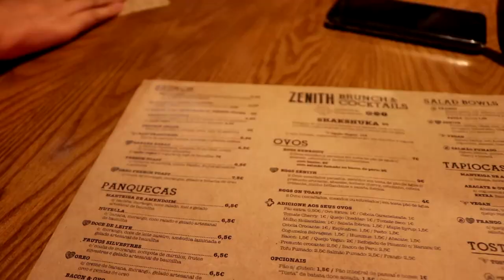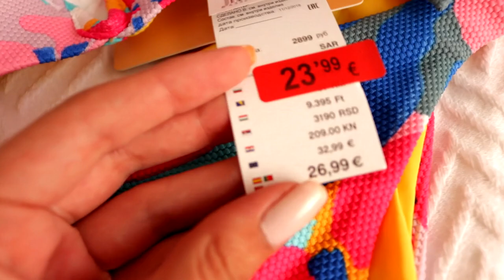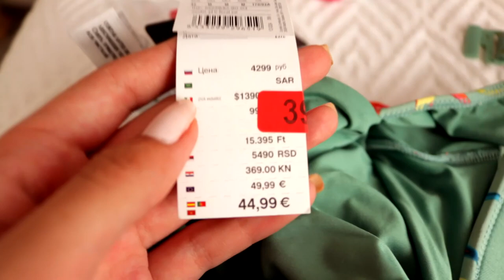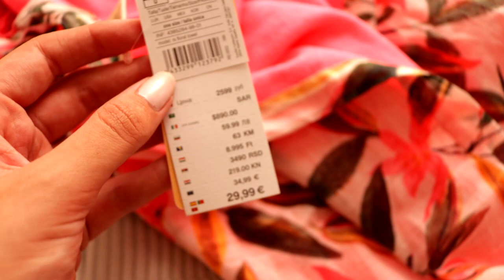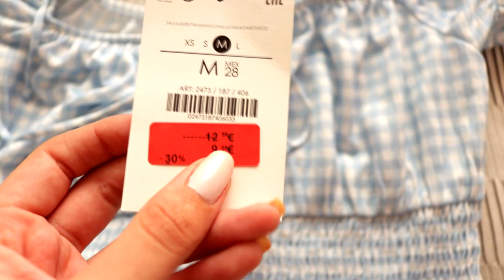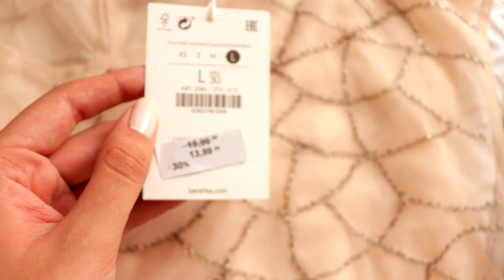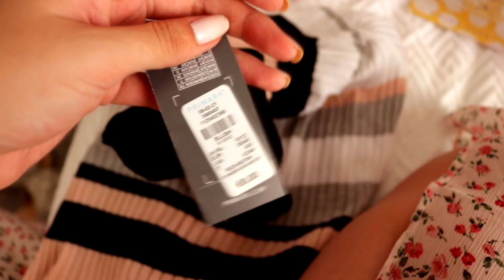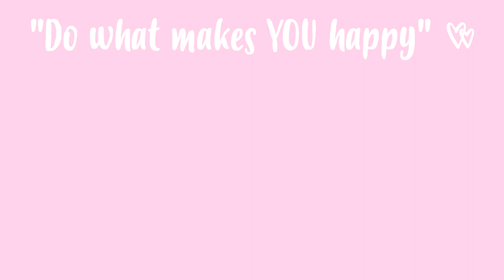UM SÁBADO ALEATÓRIO 🥞🛍️